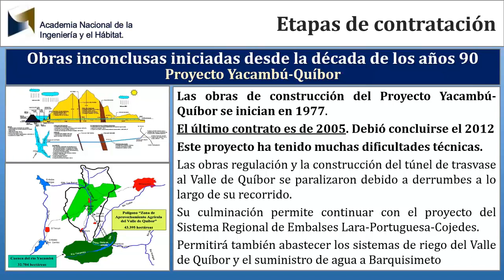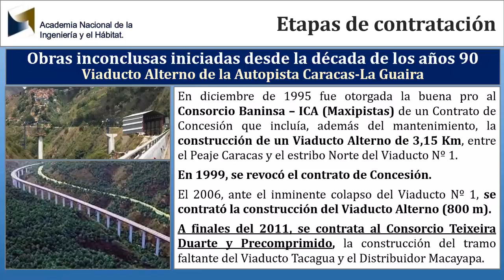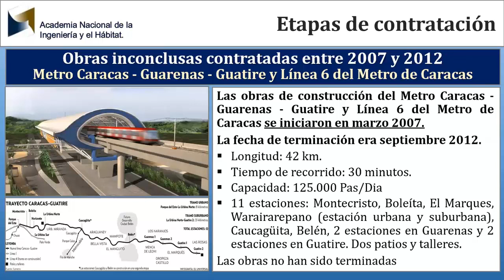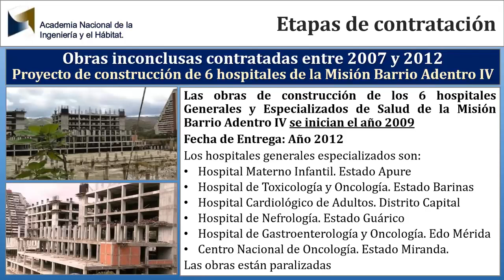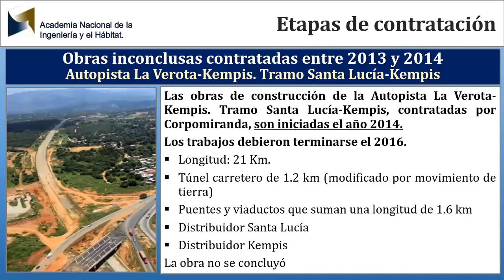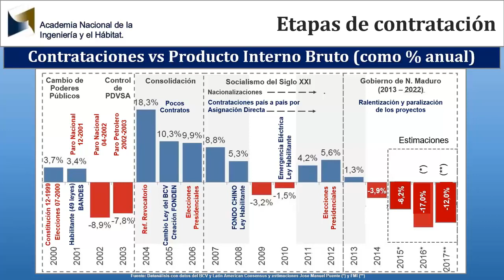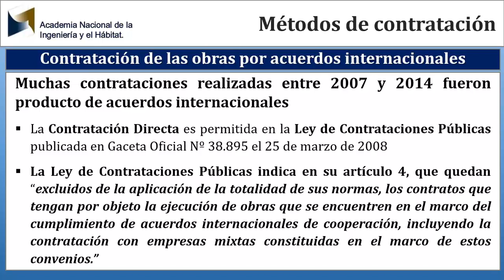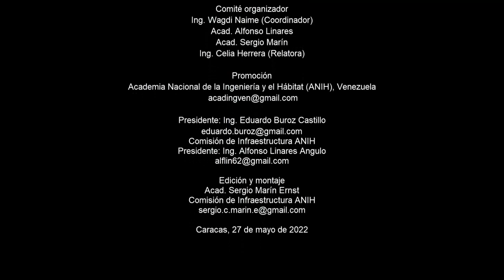Foro ¿Qué hacer con los ferrocarriles y otras grandes obras públicas inconclusas y paralizadas? 1/7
Panorámica general de obras públicas inconclusas. Acad. Eduardo Páez-Pumar

Objetivos del Foro: analizar la situación en que se encuentran los ferrocarriles y otras grandes obras públicas inconclusas, cuyos trabajos de construcción están paralizados desde hace años. Señalar, en forma global y por sectores, montos invertidos y lo que falta por ejecutar, cuáles de estas obras son viables y prioritarias para concluirlas en el corto y mediano plazo, así como sus posibles fuentes y alternativas de financiamiento. Formular conclusiones y recomendaciones que se consideren pertinentes, para hacerlas llegar al Ejecutivo nacional y al país en general.